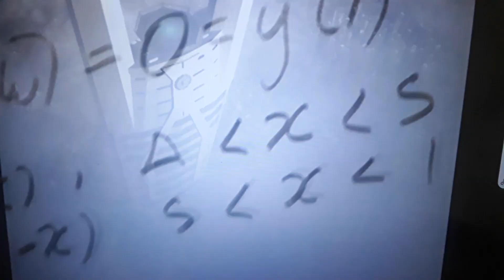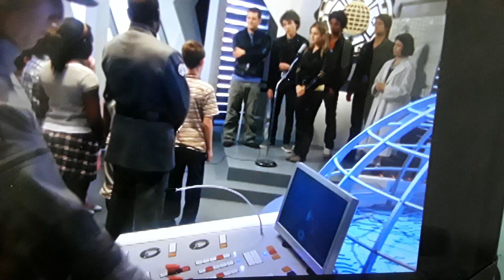An interview of rangers to the kids!!!😀😀🎙🎙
Wow now's that what I called a great interview and questions!😁😉